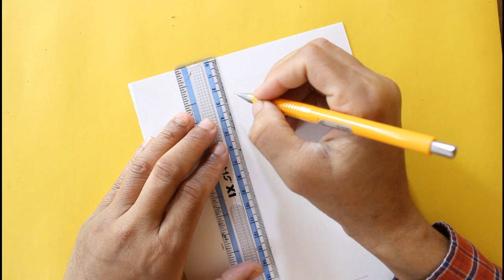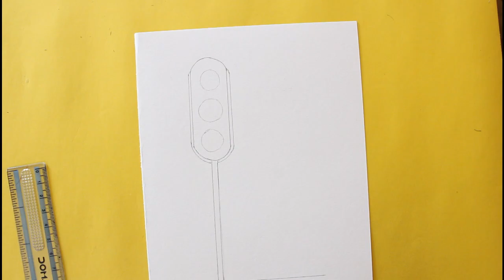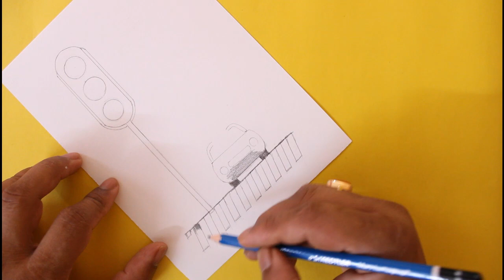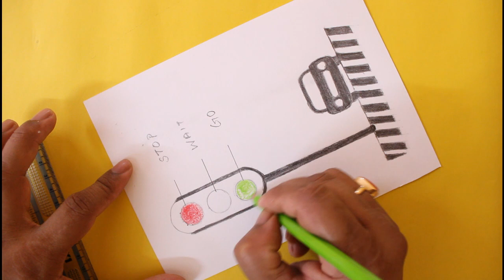How to draw traffic signal with zebra crossing || Traffic Signal with meaning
How to draw traffic signal with zebra crossing  Traffic Signal with meaning. Drawing pencil  name :  Staedtler (Mars Lumograph Graphite Sketching Pencils)